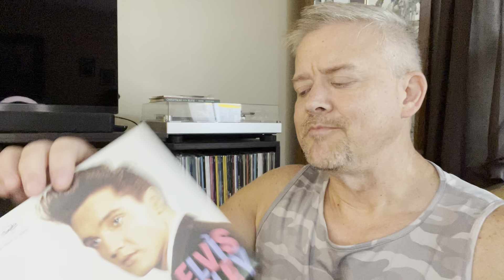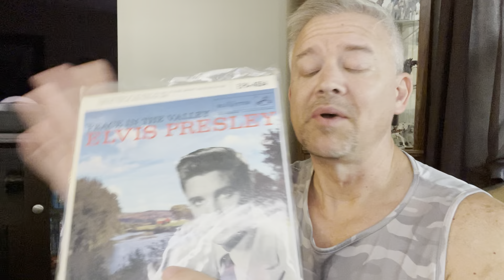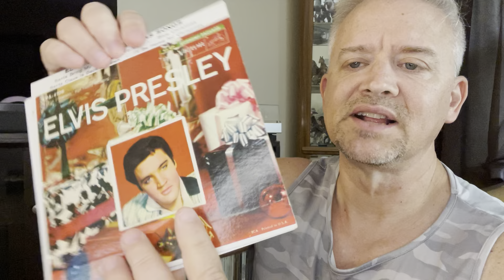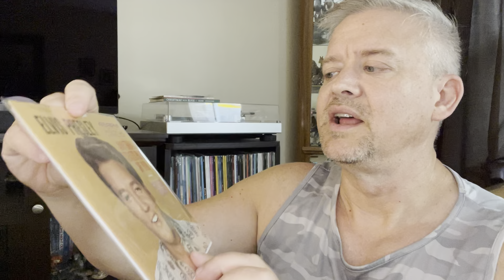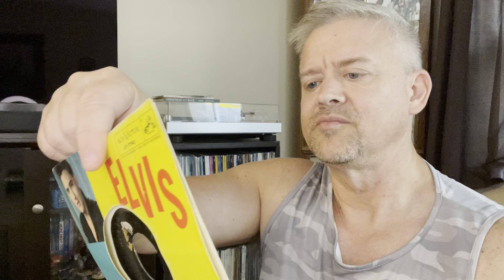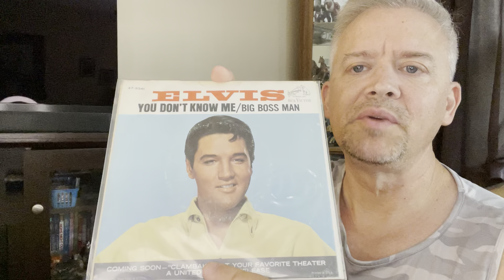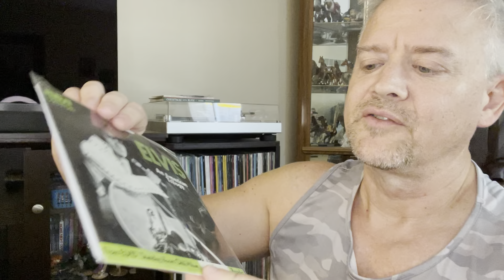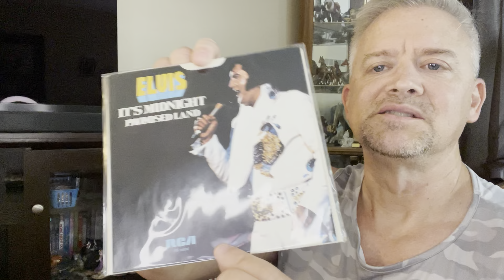My Elvis 45 & EP Collection!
My Elvis Presley 45 and EP collection- “It Ain’t No Big Thing, But It’s Growing!” Enjoy!